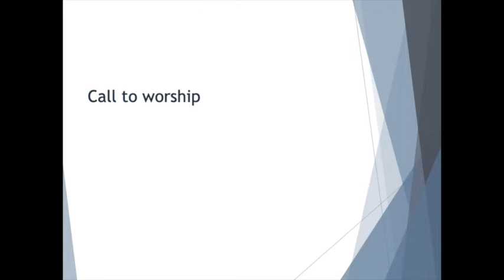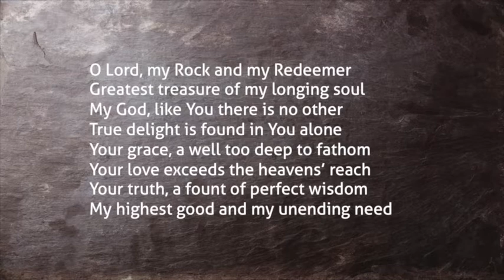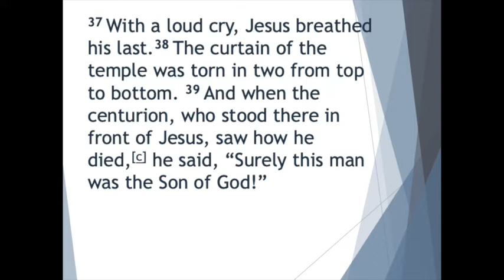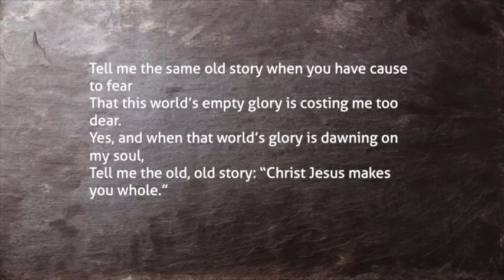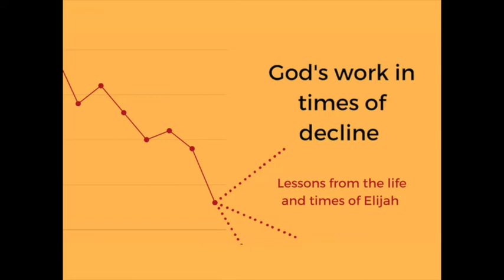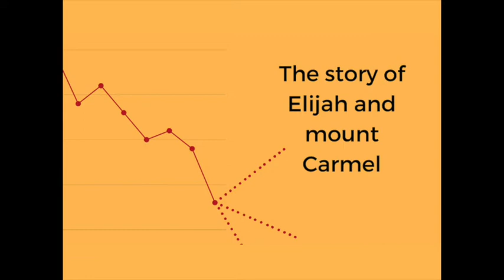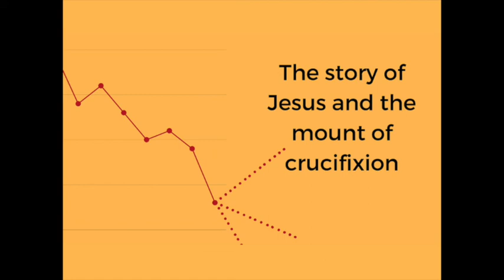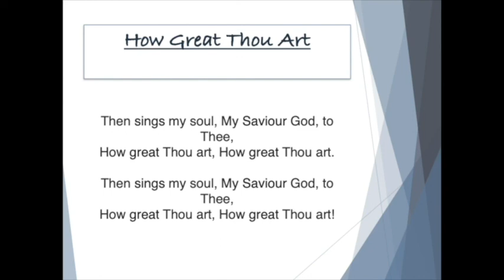Sunday Service 28th August 2022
A recording of our Sunday morning service from 28th August 2022